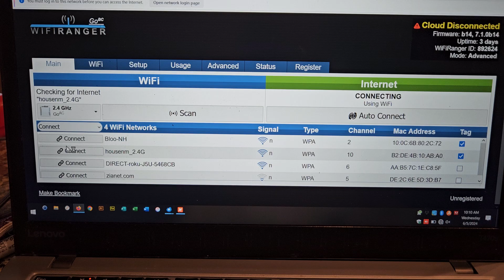not connecting to house wifi